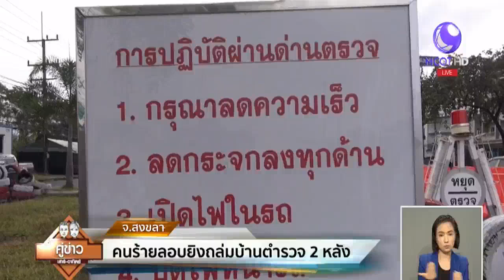คนร้ายลอบยิงถล่มบ้านตำตรวจ 2 หลังที่สงขลาเจ็บ 1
เกิดเหตุอุกอาจ คนร้ายยิงถล่มบ้านตำรวจ 2 หลังในพื้นที่ อ.เทพา จ.สงขลา มีผู้ได้รับบาดเจ็บ 1 คน คาดเป็นการตอบโต้เจ้าหน้าที่หลังเข้าจับกุมแกนนำรวม 11 คนและเข้าค้นปอเนาะในพื้นที่ อ.หนองจิก จ.ปัตตานี ขณะที่ จ.สงขลา สั่งยกระดับความปลอดภัยสูงสุดหลังมีรายงานข่าวว่าจะมีการก่อเหตุครั้งใหญ่ระลอกในวันที่ 27 กุมภาพันธ์นี้

1.สารคดีเฉลิมพระเกียรติ
2.พระราชกรณียกิจ-พระมหากรุณาธิคุณ
3.คนไทยหัวใจ♥รักในหลวง